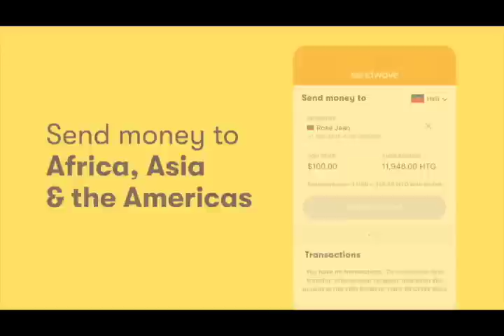DANJE POU PM ARIEL MEZANMI ESKEL PRAL DEVAN JIJ LA PANDAN GEN YON PREZIDAN PWOVIZWA KI AN ATANT !